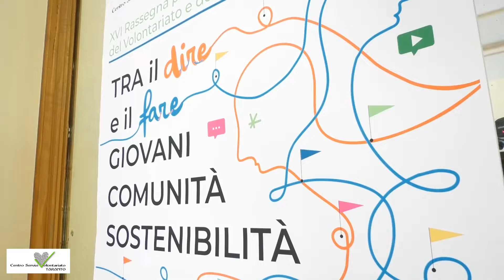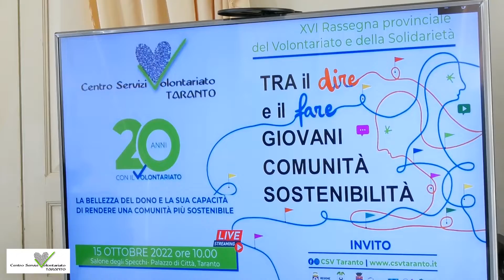CSV Taranto: Dono e sostenibilità, un binomio perfetto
Per il DonoDay2022 a Taranto Stefano Tabò, Presidente Istituto Italiano della Donazione

A Taranto il DonoDay2022 si celebra mettendo al centro dono e sostenibilità: sarà questo il tema dell’incontro “La bellezza del dono e la sua capacità di rendere una comunità più sostenibile”.

L’evento si terrà, alle ore 10.00 di sabato 15 ottobre, a Taranto presso il Salone degli Specchi di Palazzo di Città; l’incontro sarà tradotto in LIS (Lingua dei Segni) e diffuso in diretta streaming sui canali YouTube e Facebook del CSV Taranto; gode del patrocinio del Presidente del Consiglio regionale concesso con Atto n.318 del 4/10/2022, del Comune di Taranto, di CSVnet, e della Provincia di Taranto.

La manifestazione rientra nel calendario nazionale del DonoDay2022 e rappresenta anche uno dei numerosi appuntamenti del Festival dello Sviluppo Sostenibile promosso da ASviS (Alleanza Italiana per lo Sviluppo Sostenibile) e diffuso su tutto il territorio nazionale.

I lavori, moderati dalla giornalista Gabriella Ressa, saranno aperti dai saluti di Luana Riso, Assessora ai Servizi Sociali del Comune di Taranto, e di Davide Giove, Portavoce Forum del Terzo Settore Puglia ETS.

Dopo l’introduzione di Francesco Riondino, Presidente CSV Taranto ETS, sono previsti gli interventi di Stefano Tabò, Presidente Istituto Italiano della Donazione, Don Antonio Panico, Professore associato di Sociologia generale presso la LUMSA, e Luca Raffaele, Direttore Generale NeXt – Nuova Economia per Tutti e co-coordinatore del Gruppo di lavoro sul Goal 12 per ASviS.

Agli interventi seguirà la presentazione di Laura Capra che, per ComunicareilSociale.it, illustrerà il podcast “Prima di domani. Storie di volontariato”, un progetto del CSV Taranto che racconta storie di dono appunto, i cui protagonisti sono le volontarie e i volontari del territorio che quotidianamente si impegnano per il bene della nostra comunità.

L’incontro si chiuderà con i giovani: si esibiranno i musicisti dell’Ensemble di chitarre “Andrés Segovia” diretti dal M° Maria Ivana Oliva di “Guitar Artium ETS”.

Nell’occasione saranno allestiti una postazione di ascolto di “Prima di domani. Storie di volontariato” e un corner di registrazione di “20 anni Con il Volontariato – Raccolta di ricordi del cammino fatto con il CSV”.

Con questo incontro partono le iniziative organizzate in occasione dei 20 anni di presenza sul territorio del Centro Servizi Volontariato della provincia di Taranto, un programma che, in circa due mesi, vedrà il CSV Taranto ripercorrere con il volontariato locale i momenti più salienti della sua storia, un percorso di riflessione con il quale ci si intende proiettare nel futuro, come indicato dal claim “Tra il dire e il fare…Giovani Comunità Sostenibilità”.